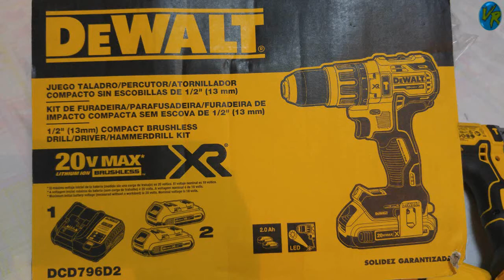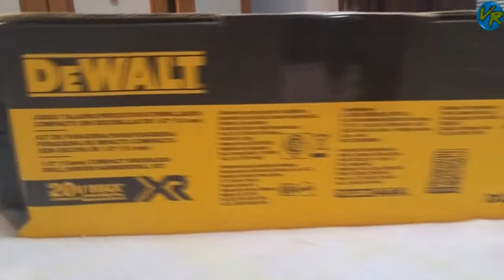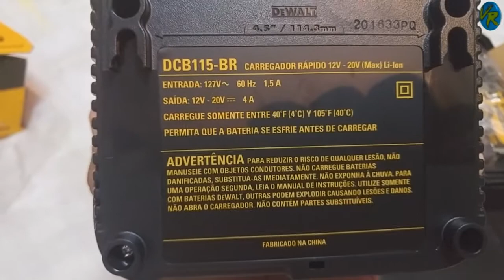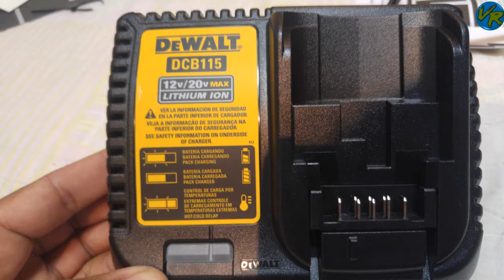Furadeira Parafusadeira Dewalt Dcd796 20v Impact 2 Bats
📺 Comprei Dois Modelos de Parafusadeira uma DEKO 20v com escova e a outra prostormer 20v brushless